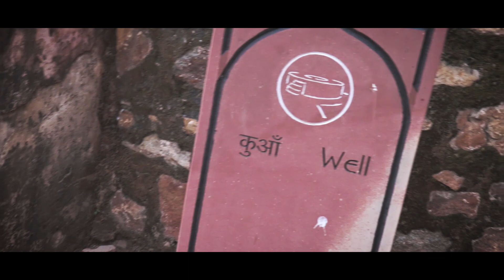The Qutub Minar | Vlog #14 | Mohd Saqlain Vlogs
Name - Mohd Saqlain

My Setup
Camera & lenses
Canon 200d (Single Lens)
(Combo Pack)
Nikon d5300
Nikon 50mm

Microphones (Mic)
Rode Videomic Go
Rode Smartlav
Boya BY-MM1
Zabel Rc-02 (Condenser Mic)